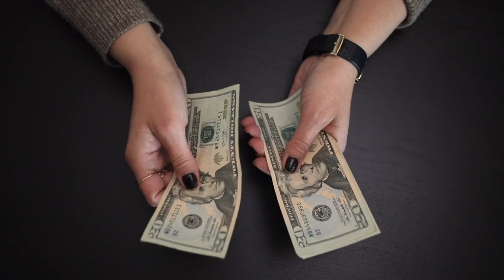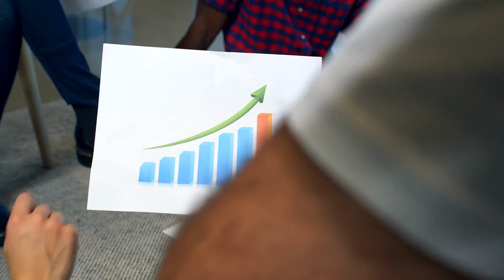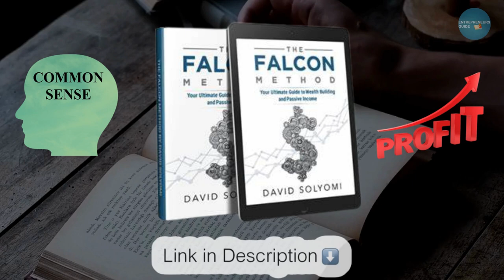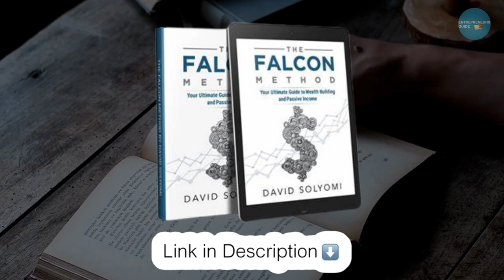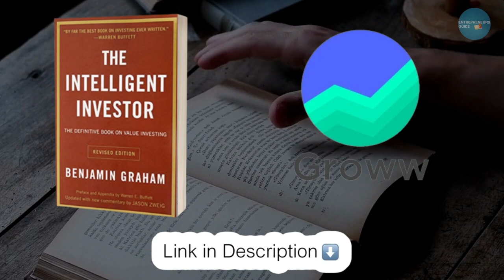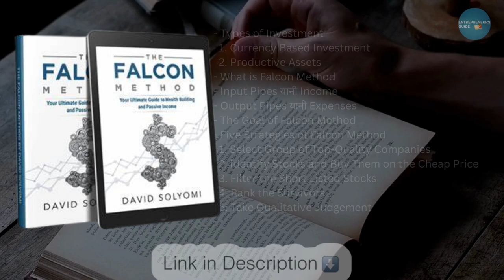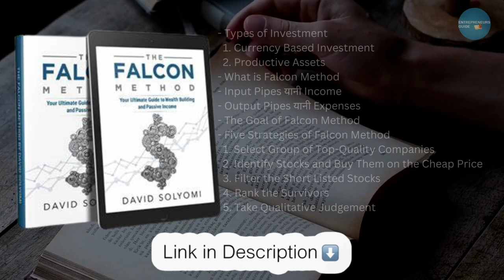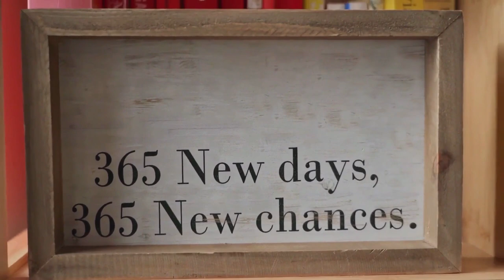The FALCON Method Book Summary in Hindi | Watch this Before you Start Investing in Stock Market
Join me and 4 Cr+ Indians on Groww to invest in Stocks and Direct Mutual Funds.

The FALCON Method Book is written by David Solyomi, which will guide you to get stock knowledge. Watch this Before you Start Investing in Stock Market.
🎯Queries Solved:-
- Types of Investment
  1. Currency Based Investment
  2. Productive Assets
- What is Falcon Method
- Input Pipes यानी Income
- Output Pipes यानी Expenses
- The Goal of Falcon Method
- Five Strategies of Falcon Method
  1. Select Group of Top-Quality Companies
  3. Filter the Short Listed Stocks
  4. Rank the Survivors
  5. Take Qualitative Judgement

🎯Must-Read Books:-
The FALCON Method
The Intelligent Investor

the falcon method book summary in hindi।
falcon method book summary in telugu
the falcon method audio book in hindi
पढ़ो और कमाओ
make money with stocks